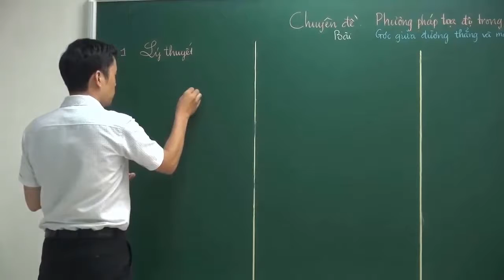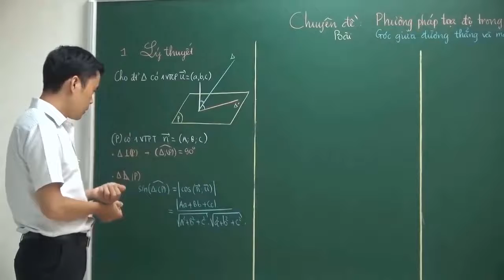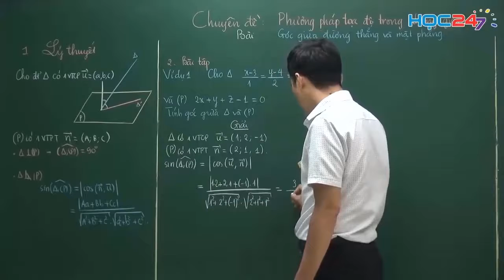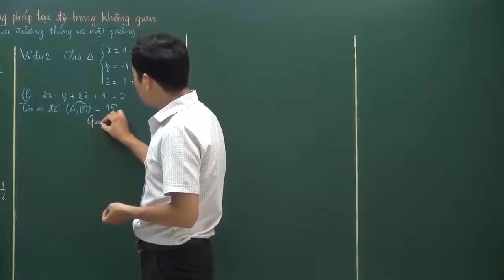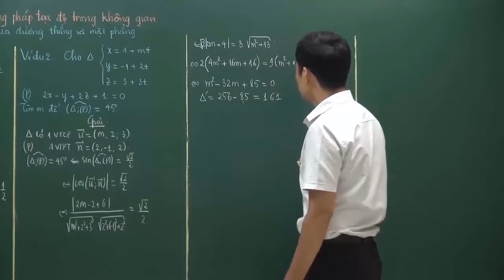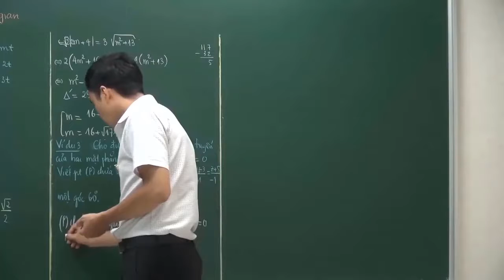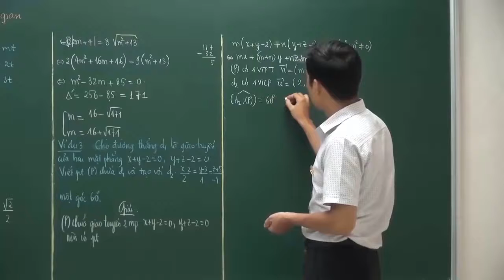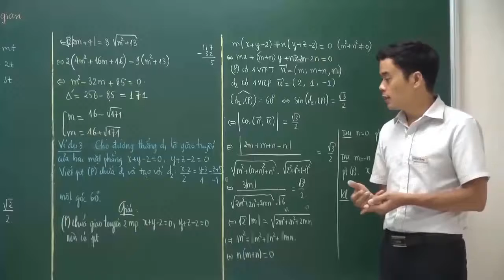Ôn Toán 2018 || Lớp 12HK2 | 7.3.4 HH Oxyz -Góc giữa đường thẳng và mặt phẳng. TS Phạm Sỹ Nam.